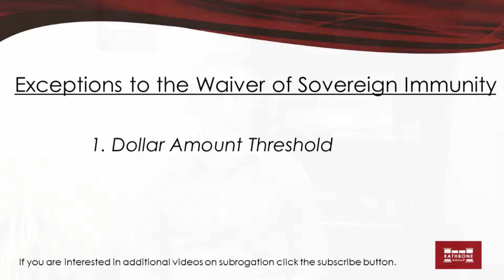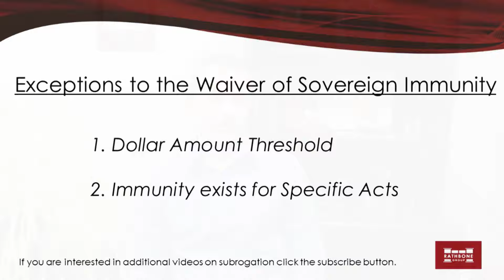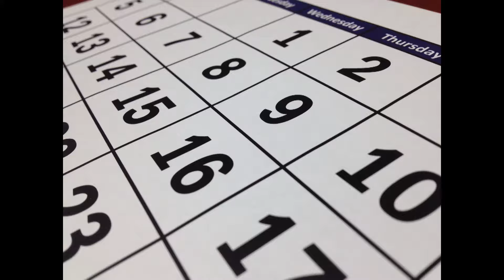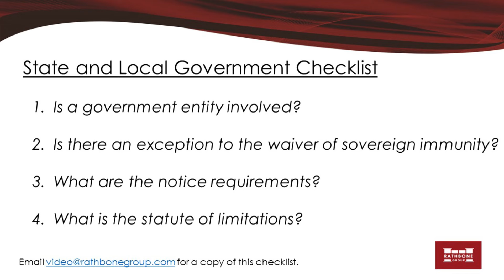Filing Claims Against State and Local Governments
This episode of On Subrogation focuses on filing claims against state and local governments.  The video discusses sovereign immunity and common scenarios in which it is waived.  It addresses specific notice requirements including information that must be provided to the entity, where the notice is sent, and the multiple deadlines that may apply.

If you would like to learn more about subrogating against government entities, please read our companion article covering the subject

Even though this video is brought to you by a law firm, and the host is an attorney, please note that the video does not constitute legal advice and watching it does not create an attorney-client relationship.

Rathbone Group - Exceeding Client Expectations - Maximizing Recoveries While Minimizing Costs